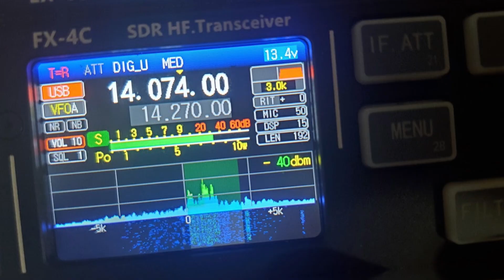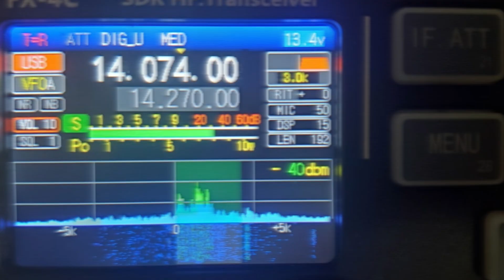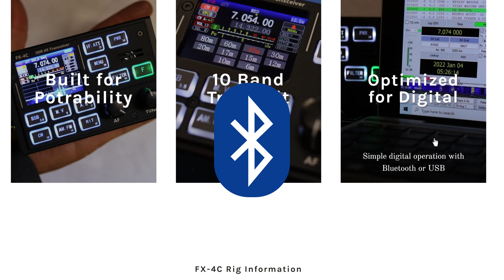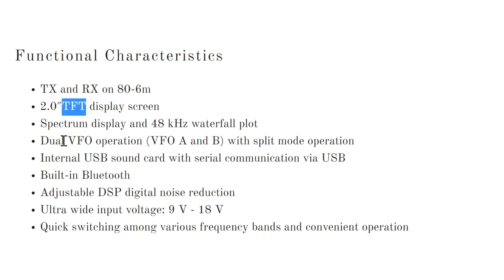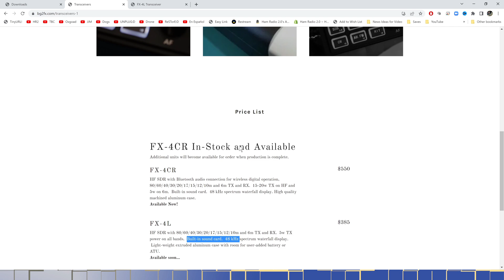FX-4CR QRP Radio REVEALED by BG2FX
BG2FX is the creator of the popular FX-4C QRP Ham Radio with a built-in sound card, compact size and beautiful display screen.  That model has been discontinued but he has 2 new models on the way - the FX-4CR which is available now, and a lower-cost and less featured version called the FX-4L.  Check out the video and the website for more info...